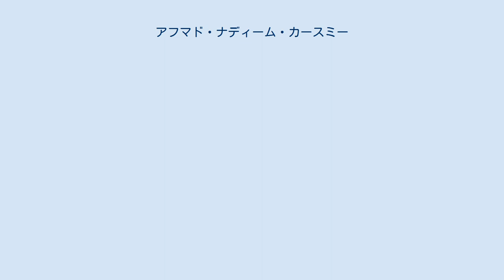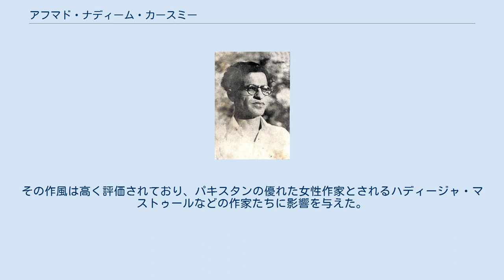アフマド・ナディーム・カースミー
アフマド・ナディーム・カースミー （ウルドゥー語: احمد ندیم قاسمی‎、1916年11月20日 - 2006年7月10日）は、パキスタンの作家。
 イギリス領インド帝国時代のパンジャーブ州サルゴーダ郡の農村アンガに生まれる。
父親は農業で生活する宗教家だった。
7歳で父親を亡くし、学者であった叔父に引き取られる。
サーディク・エジャートン・カレッジでウルドゥー文学、アラビア文学、ペルシア文学を学び、卒業後は就職と失業を繰り返す不安定な生活を送る。
税官吏を経験したときに不正や汚職が横行する一方で、逮捕されるのは貧困者である様子を目撃して辞職した。
社会に対する批判意識は、カースミーの作風に影響を与えるようになる。
 文学が盛んだったラホールに移り住んでからは、週刊文芸誌「花」や「女性文化」の編集者やペシャワール・ラジオで働いた。
1940年に初の短編小説集を発表して以降、毎年のように次々と短篇集を出す。
1947年のインド・パキスタン分離独立以降は、そこに題材をとった動乱文学と呼ばれる作品も書くようになる。
1948年にパキスタンにおいて再建された進歩主義作家協会に参加するが、1951年にラーワルピンディーでクーデター事件が起きると、詩人のファイズ・アハマド・ファイズらと同様にカースミーも逮捕された。
拘禁後には文芸誌「フヌーン（芸術）」の発行にたずさわり、詩作を中心に活動した。
 カースミーは短編小説集16冊、詩集5冊、その他の評論集など約30冊を発表した。
作品は英語、中国語、ロシア語、チェコ語に翻訳されている。
主な舞台としてはパンジャーブ地方の農村が選ばれている。
主役となるのは日雇い労働者、未亡人、孤児、老人、貧困家庭の親子といった人々であり、地主や役人、警察、金貸しが抑圧する側として登場する。
 また、第二次世界大戦やインド・パキスタン戦争の時代を舞台として、戦争で家族を失った者や、避難民、宗教をめぐり対立する者、貧困者の心理を描いた。
その作風は高く評価されており、パキスタンの優れた女性作家とされるハディージャ・マストゥールなどの作家たちに影響を与えた。